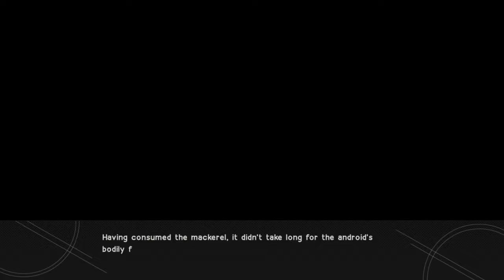how not to use the mackerel in NieR Automata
i didn't know. i forgot to save btw